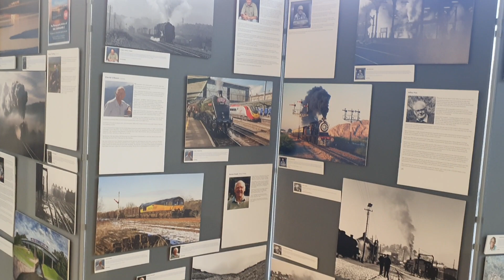Rail time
Qc196: on Leeds city railway station's concourse/bridge is a temporary exhibition about British railway and some of its movers and shakers.